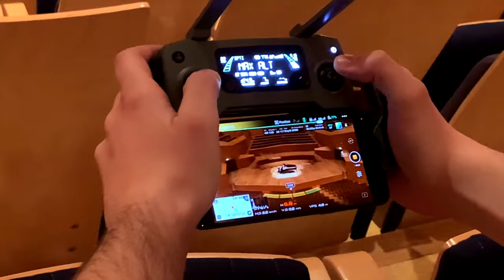Elem - Irreversible (Making of)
Así grabamos Irreversible! os invito a ver aquí el videoclip -

GRACIAS POR QUEDARTE A ESCUCHARME 🎶